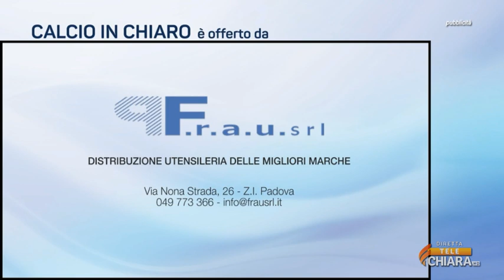videomedia_calcio_in_chiaro_02042024